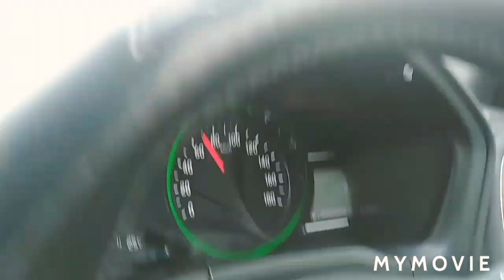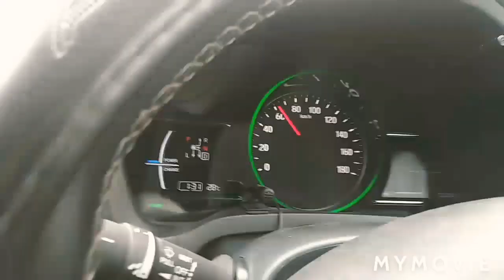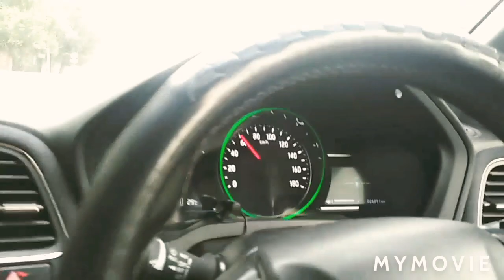Honda Vezel 2015 hybrid engine check on dtc U0416 U0401